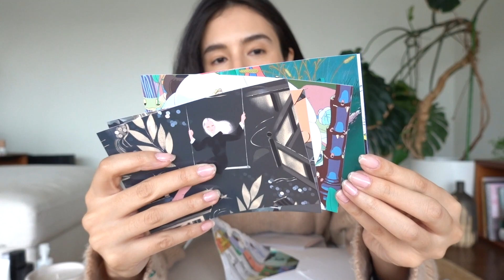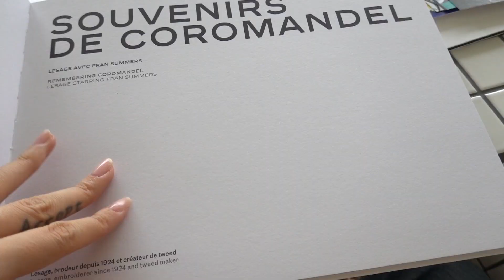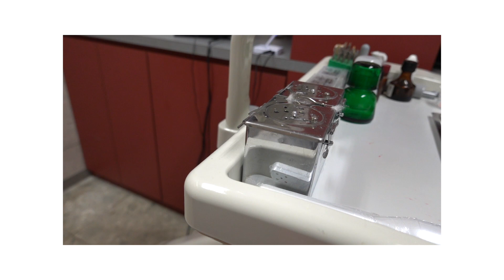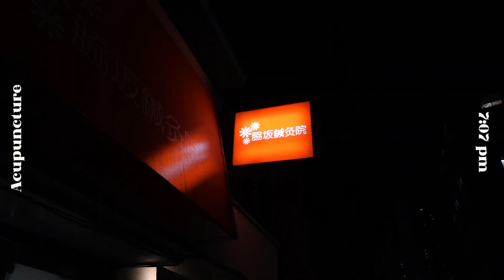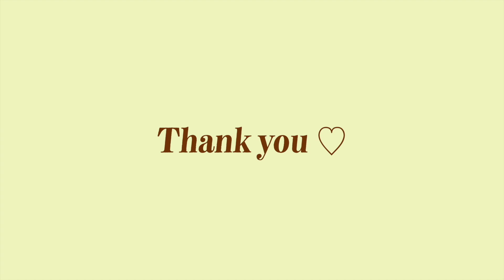【VLOG】食事、メンテナンス、私服などなど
数日分のVLOG🌷日々の暮らし、メンテナンス、食事、私服、などなど😉

0:00 イントロ
0:16 オープニング
0:37 ハーブティーについて
2:50 コーディネート１
3:48 衣装セレクト
4:16 帰宅
4:42 家に届いてたもの
6:29 ２日目
6:55 朝ごはん
8:56 コーディネート２
9:43 歯医者
10:54 ピラティス
11:24 鍼
12:22 ３日目
13:17  コーディネート３
13:49 深海ちゃん
14:06 ランチ

♡Follow me♡

☆Links☆